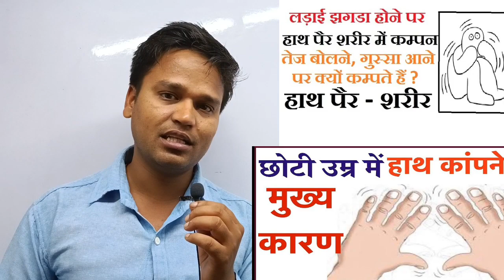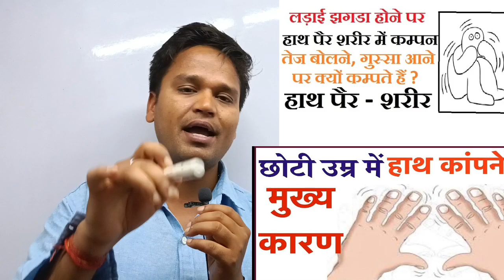body में कंपन होने का क्या कारण है | हाथ कांपने लगे तो क्या करना चाहिए? hanth kapta kaise hai .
शरीर में कंपन होने का क्या कारण हो सकता है?

अगर आपके हाथ पैर और मांसपेशियों में कम्पन हो रहा है तो ये ट्रेमर्स रोग हो सकता है। ये दो प्रकार का होता है, एक फिज़ियोलॉजिकल और दूसरा पैथालॉजिक। आपको फिज़ियोलॉजिकल है, तो इसका कारण एंग्ज़ायटी यानी बेचैनी और घबराहट की वजह से हो सकता है।

उम्र के साथ हाथ और पैरों का कांपना पार्किन्सन रोग कहलाता है, लेकिन कम उम्र में ऐसा होना खतरनाक है। सबसे पहले अपनी लाइफस्टाइल और खान-पान पर ध्यान दें। संतुलित आहार से आधी समस्या दूर हो जाएगी

किसी भी व्यक्ति के साथ इस तरह की दिक्कत ब्रेन की ऐक्टिविटीज से जुड़ी होती है। एक्सपर्ट्स का कहना है कि जब शरीर की कुछ खास कोशिकाएं किसी भी चोट या बीमारी के कारण दब जाती हैं, तब व्यक्ति में इन दिक्कतों की शुरुआत होती है।

पीने के बाद मेरा शरीर क्यों कांपता है?

manish kashyap tranding news
manish kashyap viral video
manish kashyap Tamilnadu news